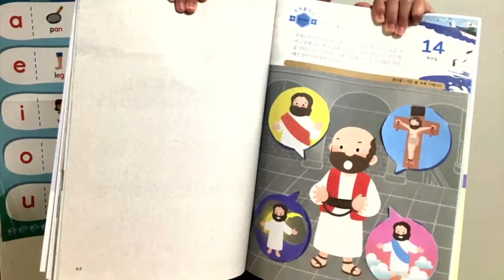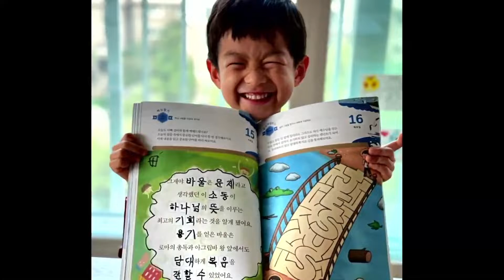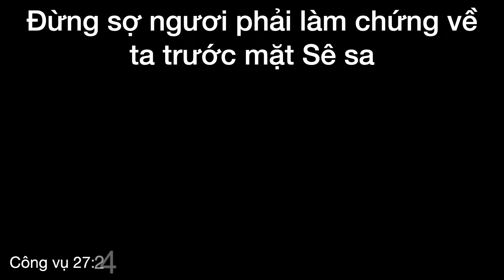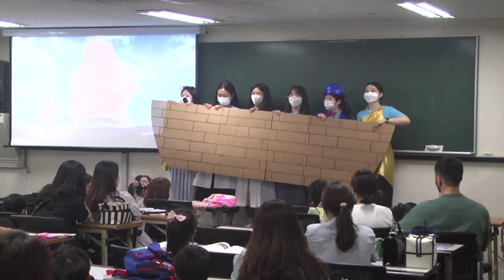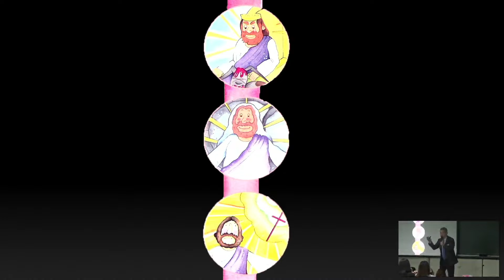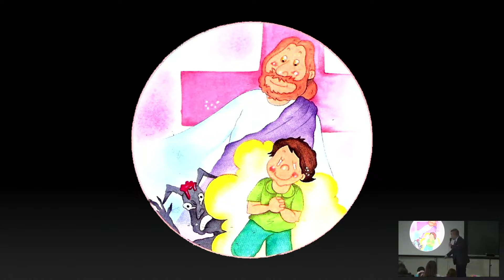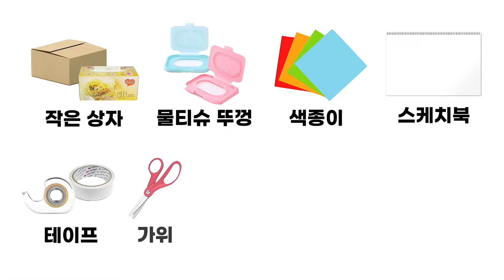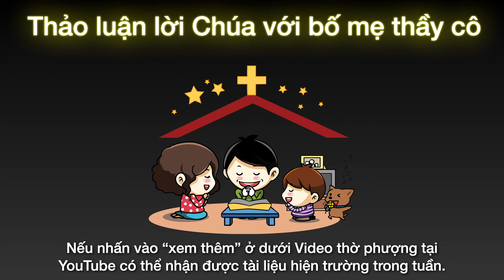19. 6. 2022. Thờ phượng ban mầm non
Nơi phát hành bài thánh ca và âm thanh: hiệp hội truyền giáo thế giới

[thứ tự thờ cúng]
Hát thánh ca (00:00)
Sứ điệp (17:12)
Thời gian đỉnh cao (38:52)